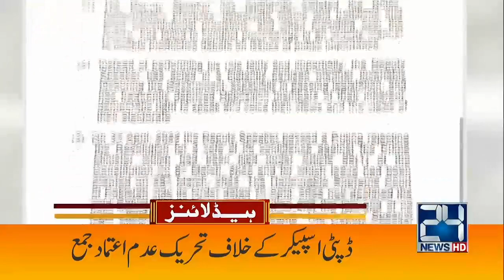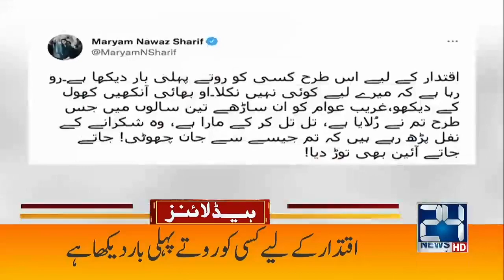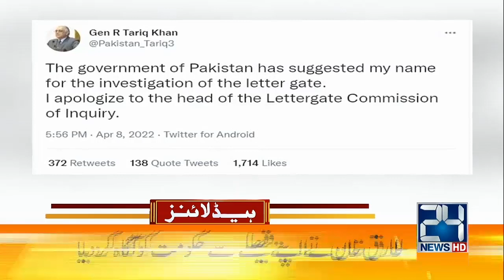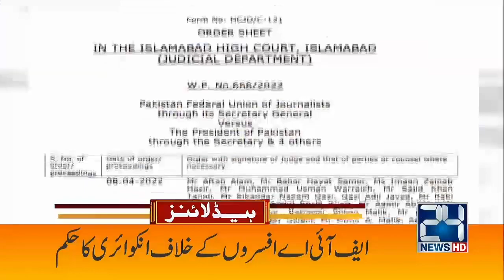PM Imran Khan Praises India`s Independent Foreign Policy | 3am News Headlines | 9 April 2022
PM Imran Khan Praises India`s Independent Foreign Policy | 3am News Headlines | 9 April 2022 | 24 News HD

24 News HD is one of the leading news channels of Pakistan bringing you the latest current affairs from Pakistan and around the world.  Live National Assembly and Senate Session.

PM Imran Khan | Nasim Zehra @ 8 | Sajjad Jani | 10 Tak | 24 Special | Inkashaf | Pakistan Latest and Breaking News | Live News | Prime Minister Imran Khan | News Headlines | National Assembly of Pakistan | Senate | Prime Minister Imran Khan | President Arif Alvi | Q K Jamhuriat Hai | Najam Sethi Show | Exclusive News | News Bulletin